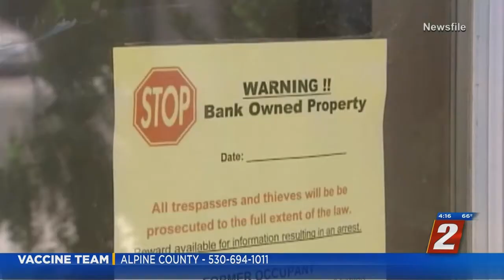2021 Legislature: Addressing HOA Disputes